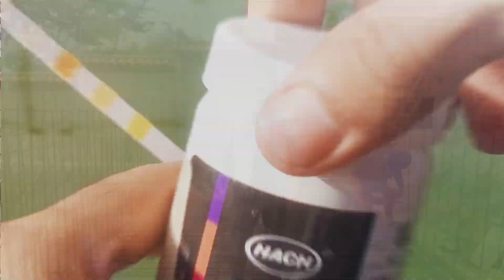The pH of the Pool is High?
If you have problems with the pH of the Pool and it is high all the time, I will show you the fastest and most economical way to reduce it.